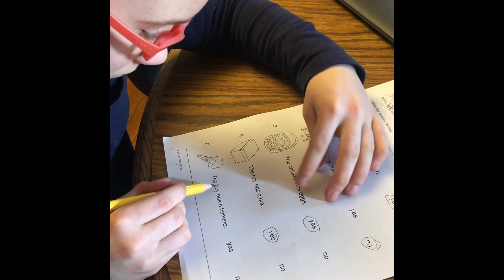Wren has a genetic disorder!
we finally got genetic answers about Wren- she has a unique spelling on her CDK-13 gene